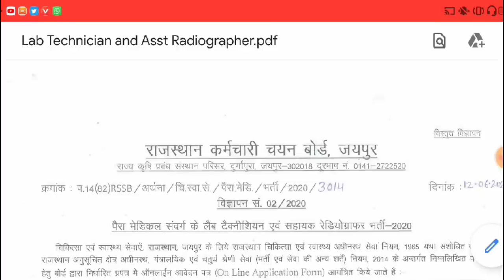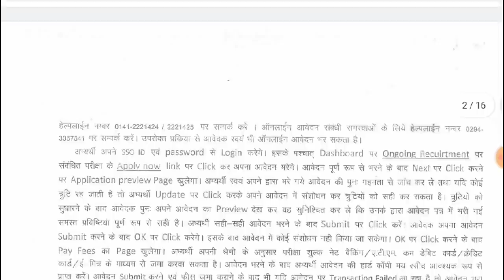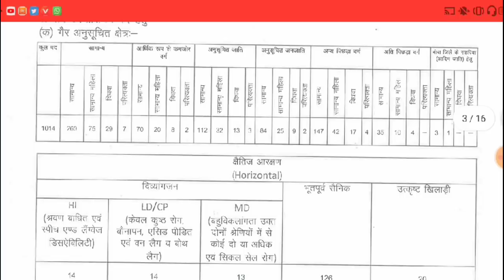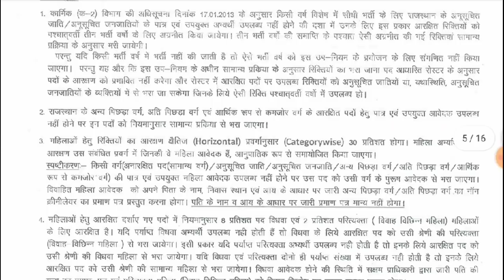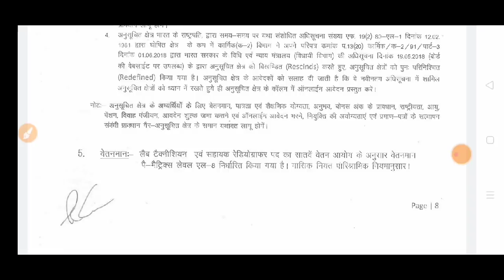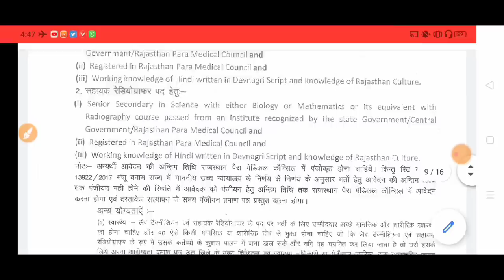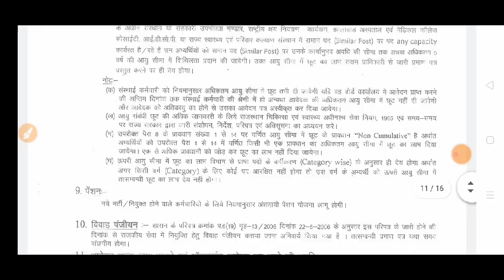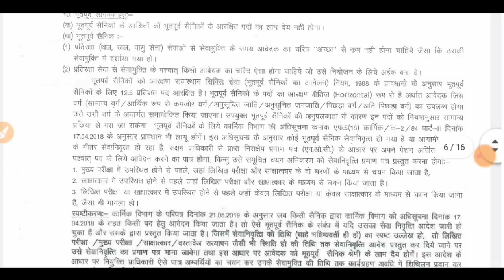RSMSSB News vacancy 2020 //राजस्थान नई भर्ती 2020 /2177 पदों पर 2 भर्तियां / Qualification / 12 june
More Features
1) Saari important books milengi solved video solutions ke saath
2) Previous year papers, Important PDFs, Question Bank
3) Tips,Tricks & Concept Videos Topic-wise
4) Crash Course, Mock Tests, Quiz
5) India's biggest student's community
& much more

Paramedical
आज की मुख्य खबरें 12 जून की सभी प्रकार की जानकारी मिलेगी शिक्षा जगत समाचार से जुड़ी सभी भर्तियों की परीक्षा तिथि परिणाम नई भर्तियां पुरानी भर्तियों संबंधित सभी प्रकार की जानकारी यहां पर मिलेगी तो वीडियो को ध्यान से अंत तक जरूर देखें
Rajasthan stenographer bharti 2020, स्टेनोग्राफर भर्ती 2020 की विज्ञप्ति की सूचना माननीय मुख्यमंत्री अशोक गहलोत जी के पास भेजी गई है जल्द ही इसकी अनुमति मिलते ही विज्ञप्ति जारी कर दी जाएगी
RSMSSB 2020
RPSC 2020
RPSC JOBS
RPSC VACANCIES

Panchayat naukri 2020,sarkari naukri 2018,|atest government jobs 2020,gram panchayat naukri 2020,Gram Panchayat Recruitment 2020 pass jobs panchayat 2018,|atest naukri 2020 , WiiGram Panchayat Assistant Vacancy 2020 RECRUITMEN'ERecruitment,Gram Panchayat Assistant Recruitment 2020 ME AAI BHART|,Latest ssc Vacancy,Latest Top Jobs 2020 Government Jobs 2020ocial Media follow Any Questions:-

News 2020
2020
Rajasthan govt job 2020
Job 2020